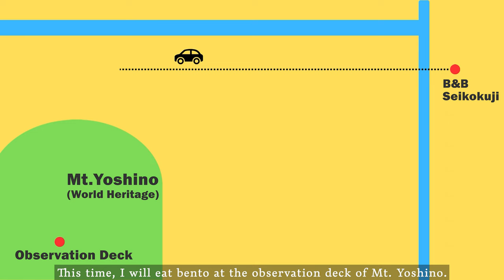Amazingly seasoned salmon bento made by Japanese / How to make easy bento / Japan countryside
Hello.

This time I will be sharing my bento story.
This bento story is Yoshino Town, Nara Prefecture, Japan.
My mother, who is over 70 years old, took a bullet train to Mt. Yoshino on a late-night express bus more than 10 years ago.
The season was different from this time, it was spring, but even though it was spring, it was snowing, and the cherry blossoms were covered with snow, making it very magical and beautiful.
The people who lived there were warm and told me that they were really glad they went.
I had heard about this as well, so I was thinking of going to Mt. Yoshino in the spring, but more than 300,000 people visit Mt. I thought it was very dangerous to fly drone.
Therefore, this time I visited during the autumn leaves, which are the most colorful season of the year.

Unlike spring, there are very few people in autumn, so I can interact with many locals and get a feel for the historic streets of Yoshino.
Mt. Yoshino is often chosen by elderly Japanese as a place they want to visit before they die, and it is a place where I can feel the traditions and nostalgia of old Japan.

The accommodation I stayed at this time was a B&B attached to a temple.
The area around the inn is a place that retains the atmosphere of old Japan, and it is a place where time seems to flow very slowly.
The chief priest and his wife were very kind and I am very grateful to them for their cooperation in taking many photographs.

This time's bento is grilled salmon with garlic and miso.
The reason I went to Mt. Yoshino was because of my mother's stories, so I recreated the bento that my mother used to make.
As I talk about in the video, my family was very poor, so we didn't have much bacon or meat in our lunch boxes like you see in the video.
When I was in high school, I always wanted to eat meat, so I used to complain a lot.
My mother used to convince me that fish was more nutritious than meat.
I was a really bad kid.
I really liked this bento, but I have a fond memory of one time, after I ate it, a girl I had a crush on told me that it smelled like garlic.

This is the place where I took this photo.

▼Material
〇Salmon grilled with garlic miso
Salmon
1 tablespoon miso
1 tablespoon mayonnaise
1 tablespoon soy sauce
1 teaspoon mirin
1 teaspoon sugar
1 clove of garlic

〇Side dish
Bacon
Fried tofu or tofu
Butter
Fish cake (Surimi)
Broccoli
Tomato
Green shiso (Japanese shiso)
Kaiware
Yuzu

◎This is the inn (B&B) where I stayed and cooked this time.

*All cooking utensils including knives, cutting boards, and gas stoves are brought in.
*Since the inn is a B&B style, there are only simple cooking utensils, please check the above page for details.
*This video was shot between November 8th and November 14th, 2022.

◆If you like this video, please rate it.

★Below are past videos.
・Chicken breast bento box recipe made by Japanese / Bento box lunch ideas / Japan travel countryside

・The easiest, quickest and most delicious wagyu gyudon (wagyu beef bowl) bento recipe I've ever had.

・One plate recipe for chicken thighs made with simple, cheap and most delicious honey garlic sauce.

・Make delicious bacon at home that's easy, cheap, and doesn't require a machine.  No preservatives.

●Chapter
0:00 Intro
0:37 This time's stage
1:09 How to make bento
4:43 Story